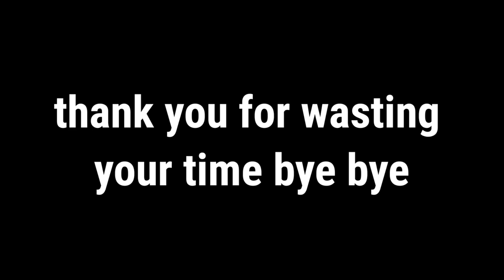dj adam paiyan 😂🤣 | vedapu gaming